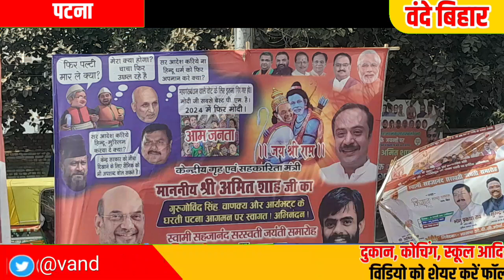पटना की सड़कों पर महागठबंधन के खिलाफ पोस्टर।। तंज करते दिखाया गया है पोस्टर में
पटना की सड़कों पर महागठबंधन के खिलाफ पोस्टर
 तंज करते दिखाया गया है पोस्टर में